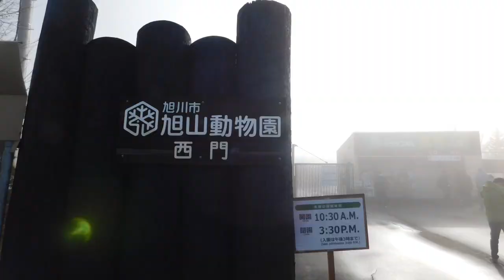11月20 日のライオン家族ちょっとだけ（音楽なし）【旭山動物園】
No.324　ライオン家族の様子ちょっとだけの動画。
日曜日なので開園時間前から西門出入り口には
多くの観客が来ていました。

ライオン家族の
撮影場所を確保するのが難しくなりました。

家族構成
父親　オリト５歳
母親　イオ２歳
子供　フウ（風)
            レイ（麗）
　　　イト（糸）
　　　まだ２ヶ月の３姉妹です。
見分け方は
旭山動物園公式のSNSなどに
掲載されているので要チェックです。

各動画などで評価、コメント（感想・助言等）が
あったら嬉しいです。

カメラ：Nikon COOLPIX　B500
動画編集ソフト：PowerDirector17（スタンダード）